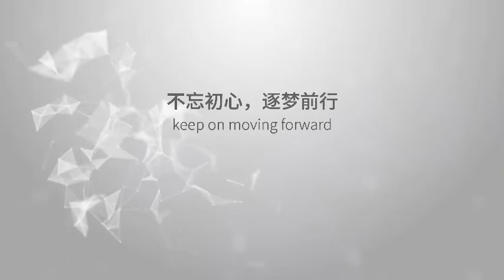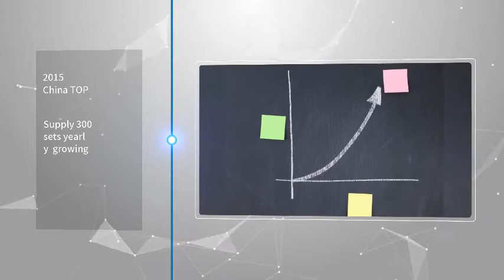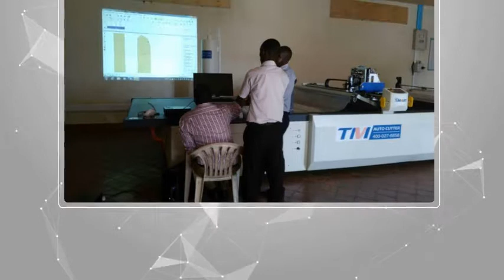TIMING story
TIMING appreciate all agents and customer's trust , with decades hardworking , TIMING has become the top China auto cutter supplier , and keep moving step to overseas.

Thanks for coming along and look forward to the even brighter future !